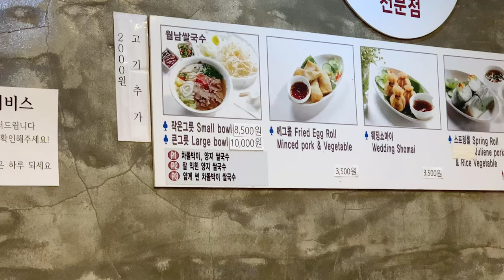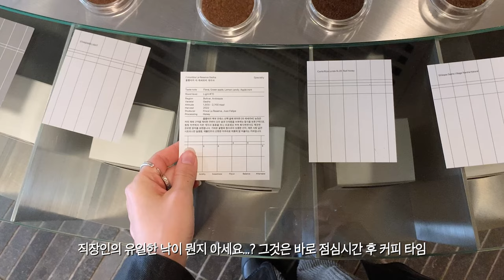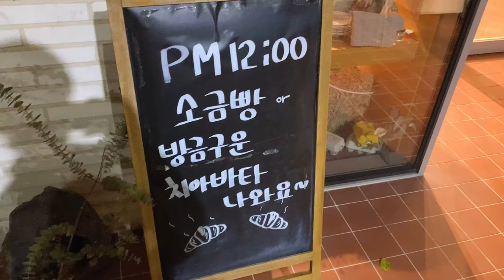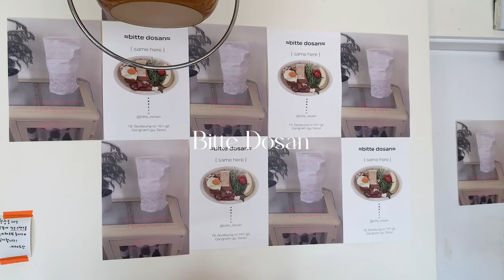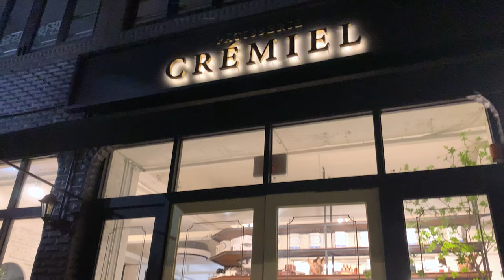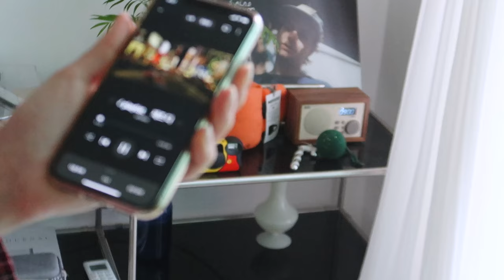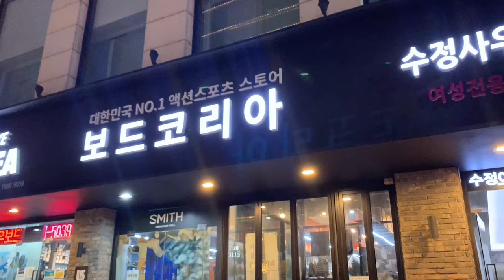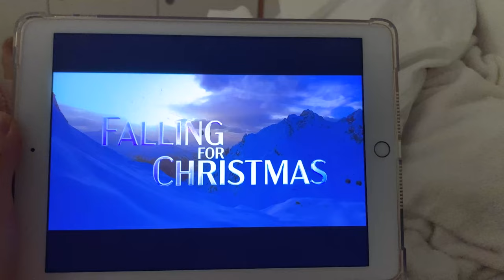vlog✴︎ 직장인 데일리룩. 그리고 언박싱...📦 다이애그널. 미스치프. 코이무이 가방. 보드복쇼핑. 겨울무드 잔뜩 느낀 주간. 소품샵 추천. 라떼순이의 일상☕️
분량 조절 실패한 이번주 브이로그...😇
부지런히 먹고 쇼핑하고 구경하다보니 이렇게 되버렸네요?
저는 미리 크리스마스를 뽀짝뽀짝 느껴보기도 하고
좋아하는 라떼로 꽉 채운 주간을 보냈습니다🤎
남은 가을도 편안히 즐기길 바래요🍁

🖤OOTD🖤
✴︎ 기억안나거나 품절 된 제품명은 공란입니다 🙏
✴︎키 171cm

Day 1
outer AMOMENTO(PADDED SHIRRING CROP JUMPER)
top RRACE(Boucle Cardigan_Mint)
bottom CERTO(OUT POCKET CURVED PANTS_CREAM)
bag RRACE(Sthich Bag_Brown)
necklace Odeliepre(Two pearl necklace)

Day 2
outer NOTIA(OVER FIT SINGLE LEATHER JACKET_BLACK)
top DIAGONAL(FUR TRIMMING CARDIGAN)
bottom ZARA
bag ahore(JOY MATCHA)
necklace  MAMA CASAR

Day 3
Unboxing
DIAGONAL(LAYERED TUBE TOP CARDIGAN)

outer CURRENT(VEGAN LEATHER CARCOAT_KHAKI GREEN)
top  darkvictory
skirt ZARA(hi-tech cargo skirt(9071/076))
bag FENDI
necklace  baby finger

Day 4
Unboxing
MISCHIEF(RHOMBUS BEANIE_BROWN)
DIAGONAL(BANDING FLEECE PANTS_light grey)
RITTEN 리나 블랭킷 (70x100)

top RRACE(High Neck Knit, Blue))
bottom DIAGONAL(BANDING FLEECE PANTS_light grey)
bag elbategev(Ostra Mini Bag Pale Stone)
necklace  MAMA CASAR

Day 5
outer NOTIA(CROP TWEED POCKET JACKET_BLACK)
top DIAGONAL(LAYERED TUBE TOP CARDIGAN)
bottom the verlin
bag louisvuitton

Day 6
Unboxing
koimooi
Mini Lovo Bag (Black)

top MISCHIEF(RHOMBUS KNITTED SWEATER)
skirt ZARA(pleats skirt pants(7385/524))
bag koimooi(Mini Lovo Bag_Black)